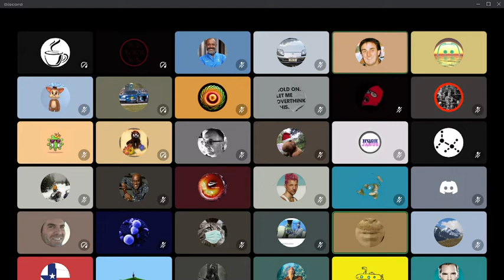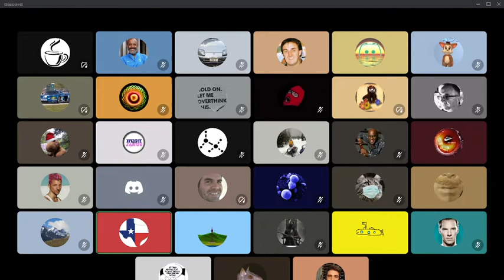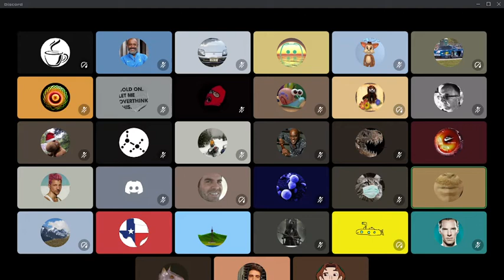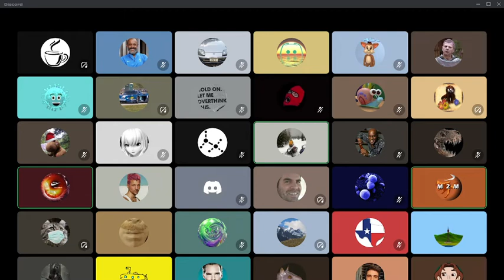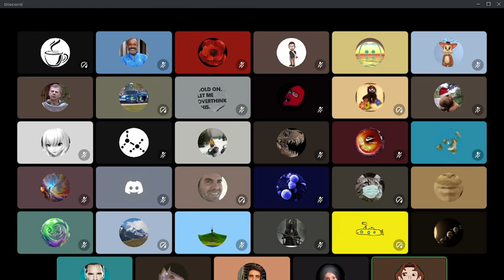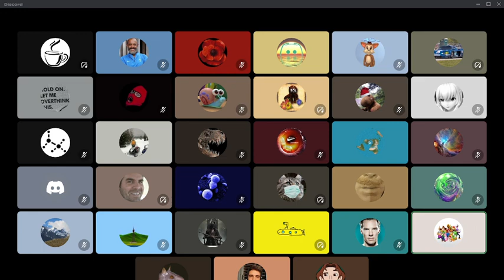FLAT EARTH CASH another one bites the dust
Another jumped up retarded glober that thinks they can make bets with kimo willy nilly and without thought, candy from a baby betting these idiot globers that think thety have knowledge

Flat earth, Gleason map, LZ-127 Graf Zeppelin, Law of perspective, Truth,
FLAT EARTH, FLAT EARTH TESTS, FLAT EARTH PROOF,, INDOCTRINATE YOURSELF, LAST GENERATION OF REAL HUMANS, LAST GENERATION OF REAL BRITS, DITRH, TABOO CONSPIRACY, DAVID WEISS, SPURSKIMO, FLAT EARTH MAP AND MODEL, the flat earth is based on science the globe earth is not for education purposes

what starts with "F" and ends in "UCK" : firetruck
Phones down use your noodle not your google
Listen up peasants, So you think you are smarter than a Flat Earther? Gravity is not a force, Space does not exist, vacuums need containers , pressure needs a container, Spheres need curve, Moon not a rock, Moon is light, Moon Emits light, the sun is close, the Sun is local, the sun is not a gas ball, the Moon is Close, The Moon is local, we can not go to the Moon, we haven't been to the moon, we will never go the moon, Globers do not have science, they have never used science and do not know how to apply science, Globers have a religious idea, an idea they force on other, globers are fanatics, dogmatic and dishonest, never ever will we see a glober back up their claim, you will see,  Flat Earthers out smart, out think and out do every glober they come across